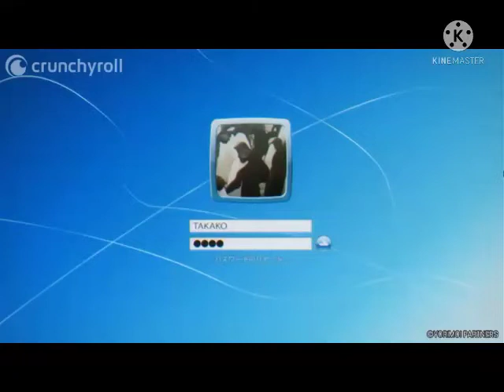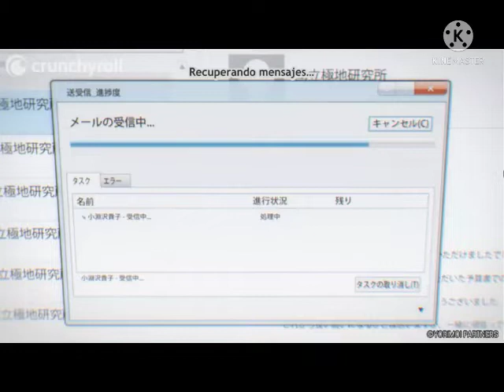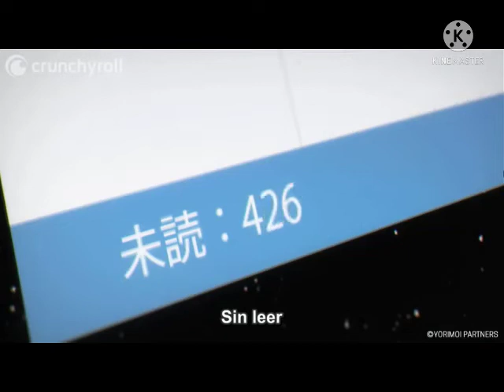SOÑE RAP INSTRUMENTAL SAD RESUVIDO (Produ: Jiem EB Música)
TODOS TENEMOS UN RECUERDO O SUEÑO DE ESA PERSONA  QUE SIEMPRE QUISIMOS PERO ESO TENDREMOS QUE DEJARLOS  IR Y SEGUIR ADELANTE 😉😉😉😉